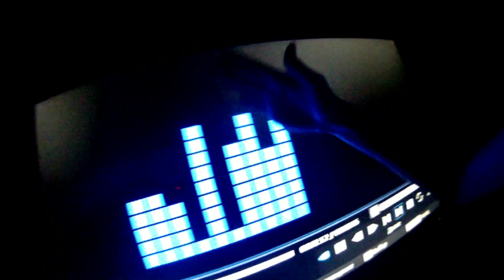[Project x] AngelinaProtein 2014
Когда-нибудь мы устроим настоящий "Проект Х"
В видео сплошная ночная съёмка. ВРУБАЙТЕ XD